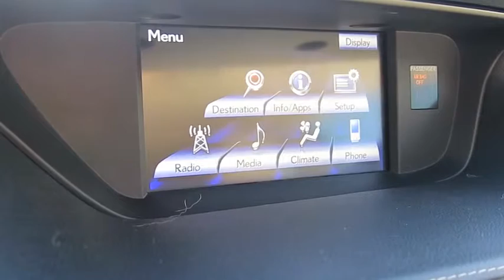2013 LEXUS ES350 Las Vegas, Henderson, St. George, Cedar City, Summerlin, NV P160063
2013 LEXUS ES350

Driver/Front Passenger Dual-Stage Front Airbags,Driver/Front Passenger Knee Airbags,Front & Rear Seat-Mounted Side Airbags,Front & Rear Side Curtain Airbags,Front Passenger Occupant Classification System,HomeLink Programmable Garage Door Opener,Rear Back-Up Monitor,Twin-Chamber Front Passenger SRS Airbag,Vehicle Theft-Deterrent System w/Immobilizer,10-Way Power Adjustable Front Seats,3.5-Inch Color TFT Multi-Information Display,8-Speaker Audio System,AM/FM/CD/MP3/WMA Player,Automatic Climate Control System,Auxiliary & USB/iPod Audio Input Plugs,Bluetooth Connectivity,Drive Mode Select,Electrochromic Auto-Dimming Interior Mirror,HD Radio & Satellite Radio Capability,HDD Navigation w/Voice Recognition,Heavy Duty Rear Window Defogger w/Timer,Nuluxe Interior,Heated Seat(s),Exterior Mirror Puddle Lamps,Integrated Foglamps,Power Heated Exterior Mirrors w/Signals,Power Moonroof,SmartAccess w/Push-Button Start/Stop,Washer Linked Intermittent Wipers w/Timer,Direct Tire Pressure Monitor System,Engine Start Button,Power 4-Wheel Disc Anti-Lock Brakes,Traction Control & Vehicle Stability Control